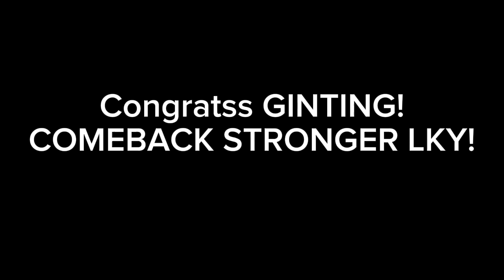Anthony GINTING vs LOH Kean Yew | Quarterfinal Indonesia Masters 2024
Anthony Ginting hari ini

Cr: sportplus